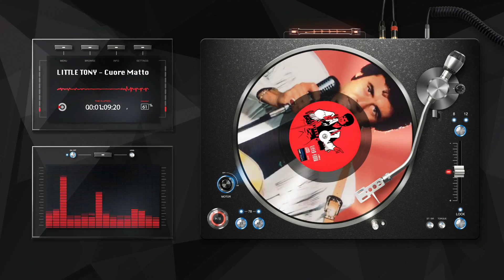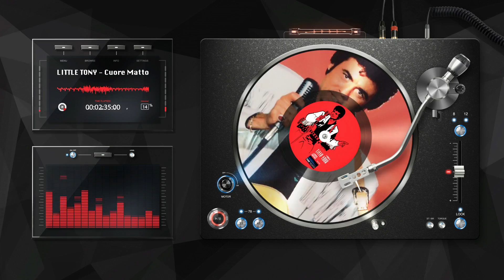A1 LITTLE TONY - Il Meglio: Cuore Matto | The Vinyl Rendition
LITTLE TONY - Il Meglio: Cuore Matto
Riproduzione dal Vinile | The Vinyl Rendition - Album: Il Meglio - Nuove Registrazioni
LP7101 | 🎶Label: SAAR | 🗓️Year: 1996 | Side A - track N°: 1